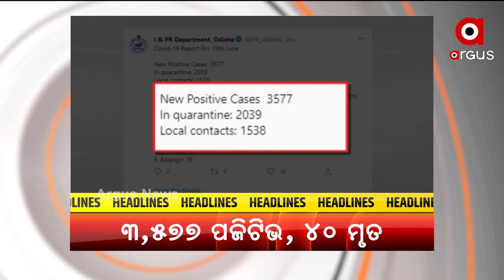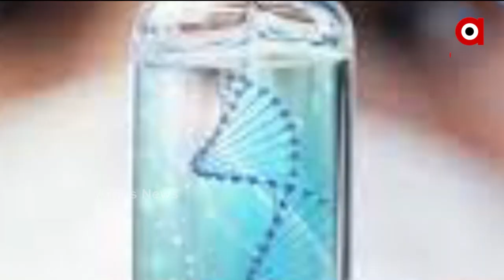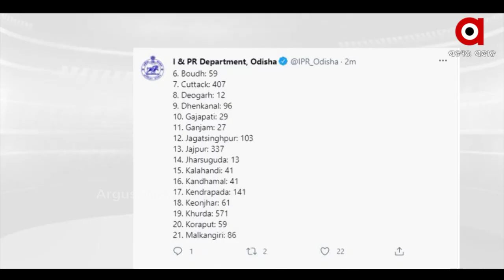Argus Update 2PM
+ ଖୁବ ଶୀଘ୍ର ଆସିବ ପ୍ରଥମ ସ୍ବଦେଶୀ DNA ଟିକା

+ ଅସହାୟ ଶିଶୁଙ୍କୁ ସହାୟତା ପାଇଁ ଆରମ୍ଭ ହେଲା ଆଶୀର୍ବାଦ ଯୋଜନା

+ ପଞ୍ଚଭୂତରେ ଲୀନ ହେଲା ତପୁ ମିଶ୍ରଙ୍କ ପାର୍ଥିବ ଶରୀର

+ ମଦ ପିଇ ଖାକିର ମର୍ଯ୍ୟାଦା ଭୁଲିଲେ ପୋଲିସ ବାବୁ